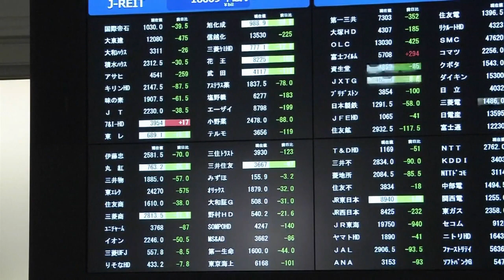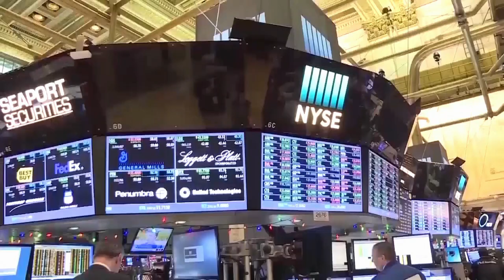La onda expansiva del coronavirus tiñe de rojo los mercados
Las bolsas volvieron a cerrar el martes con pérdidas significativas aunque no tan fuertes como las del lunes. Muchos parqués abrieron en positivo pero la incertidumbre por el coronavirus terminó por teñir los índices con números rojos.…